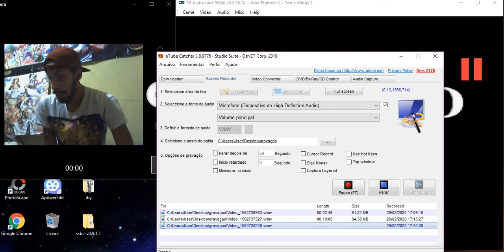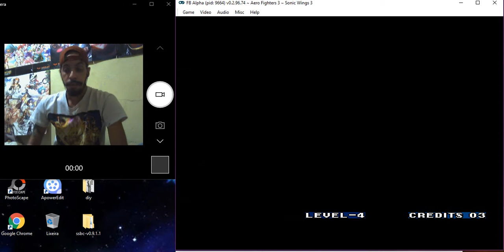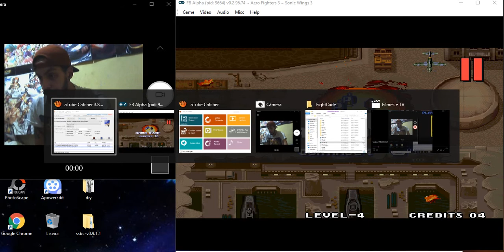Jogando e falando sobre o canal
🔶ME SIGA NO INSTAGRAM Pessoal🔶

🔵PARCEIROS

▶Canal GigaByte
🔶Nimo Tv: Flaverson Geek

Categoria
Entretenimento